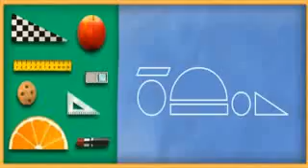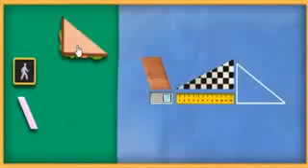[Let's Play Baby Games] Team Umizoomi Game - Team Umizoomi Catch That Shape Bandit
[Lets Play Baby Games] Team Umizoomi Game - Team Umizoomi Catch That Shape Bandit